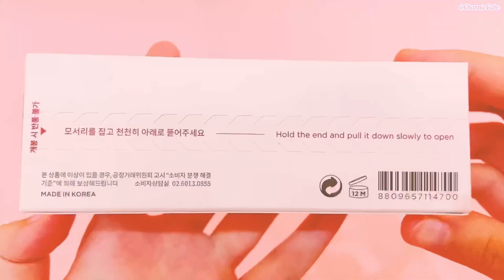Ma:Nyo Bifida Biome Complex Ampoule | Unboxing and Review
Hello Everyone :)

In this video, I will be unboxing and reviewing “Ma:Nyo Bifida Biome Complex Ampoule“. Hope you all enjoy my one-minute video.

🌸 Product Name : Ma:Nyo Bifida Biome Complex Ampoule (50 ml)
🌸 Ingredients : Bifida Ferment Lysate, Butylene Glycol, Bifida Ferment Filtrate, Lactobacillus Ferment Lysate, Lactococcus Ferment Lysate, Saccharomyces Ferment Filtrate, Glycerin, Niacinamide, 1,2-Hexanediol, Lactobacillus/Pumpkin Fruit Ferment Filtrate, Aureobasidium Pullulans Ferment, Hyaluronic Acid, Sodium Hyaluronate, Sodium Hyaluronate Crosspolymer, Sodium Acetylated Hyaluronate, Hydrolyzed Sodium Hyaluronate, Potassium Hyaluronate, Hydrolyzed Hyaluronic Acid, Hydroxypropyltrimonium Hyaluronate, Leontopodium Alpinum Callus Culture Extract, Cutibacterium Granulosum Ferment Extract Filtrate(5,000ppm), Asiaticoside, Asiatic Acid, Madecassic Acid, Pentylene Glycol, Squalane, Hydrogenated Lecithin, Copper Tripeptide-l, Tromethamine, Acetyl Hexapeptide-8, Propanediol, Ethylhexylglycerin, Dextrin, Water, Caffeine, Benzyl Glycol, Sodium Phytate, Hydrolyzed Algin, Xanthan Gum, Epigallocatechin Gallate, Carbomer, Physalis Alkekengi Calyx Extract, Hydrolyzed Glycosaminoglycans, Polyglyceryl-10 Laurate, Theobroma Cacao (Cocoa) Seed Extract, Adenosine *Contains 72% bifida ferment content(Bifida Ferment Lysate, Bifida Ferment Filtrate)

🌸 Musician : @iksonmusic